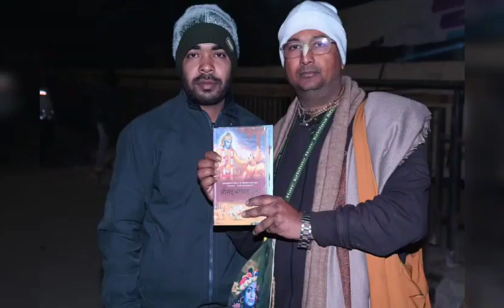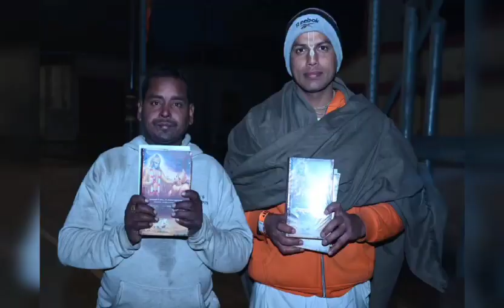Book Distribution in Ayodhya Dham on 26 Jan 2024 | Shri Rama Padayatra | Padayatra Worldwide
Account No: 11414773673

IFSC: SBIN0000446

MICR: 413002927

Bank: STATE BANK OF INDIA
Address: P.B. NO.1, SHOLAPUR, PIN – 413304
State: MAHARASHTRA
District: SOLAPUR
Branch: PANDHARPUR